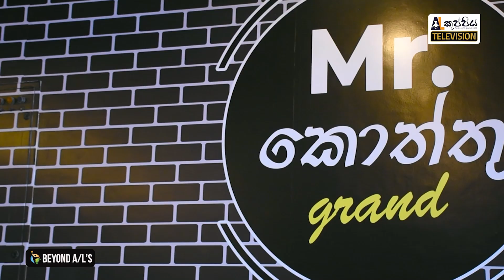Mr. kottu Viraj Wickramanayeke | Motivation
Beyond A/L's වැඩ සටහනෙන් අපි ඔයාලට අරන් එන්නේ අපේ රටේ නමක් තියපු ජිවිතේ ජයගත්ත විශිෂ්ටයන් උසස් පෙළ විභාගයෙන් පස්සේ තමන් ගේ ජීවිතය ගොඩනගා ගත්ත විදිය. A/L කරන ඔයාලට ඔයාගේ ජිවිතේ ගොඩ දාගන්න, අනාගතය plan කරගන්න මේ program එක පොඩි හරි motivation එකක් වෙයි කියලා A/L කුප්පිය අපි හිතනවා!

🔴 උසස්පෙළ සියලු විෂය ධාරාවන්ගේ වීඩියෝ පාඩම් මාලා A/L කුප්පිය App එකෙන්

🔴 උසස්පෙළ ඔබේම රුපවාහිනී නාලිකාව - A/L කුප්පිය Television

🔴 උසස්පෙළ ඔබේම ඩිජිටල් සඟරාව - The Magazine by A/L කුප්පිය
▶ magazine.alkuppiya.lk

අමාරු පාඩම් ලේසියෙන්ම ගොඩ දාගමු!
දැන් වීඩියෝ පාඩම් 2,000+
Theory Revision ඇතුළු පරිපුර්ණ පාඩම් එකතුව  මාසයක් පුරාම unlimited බලන්න!

A/L කුප්පිය අපි, ඔයාලට ගොඩක් වැදගත්වන පාඩම් වල කෙටි සටහන් ඔයාලට සතියකට දෙපාරක් නොමිලේම එවනවා! ඔයා කරන subject එක අනුව පහල Telegram channel වලට සෙට් වෙන්න!

Crayons education Pvt Ltd Powerd by SLTMobitel